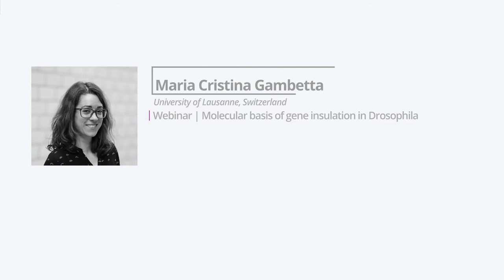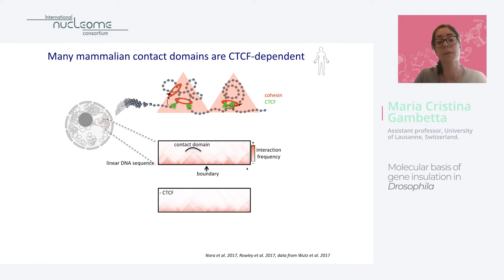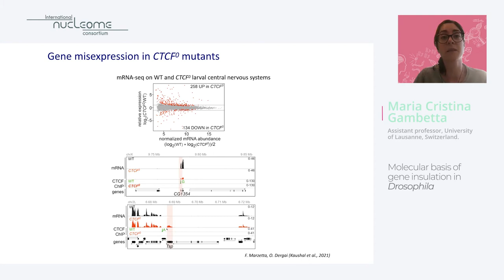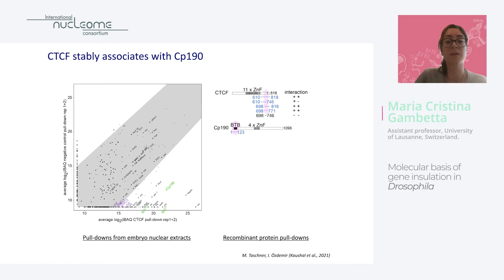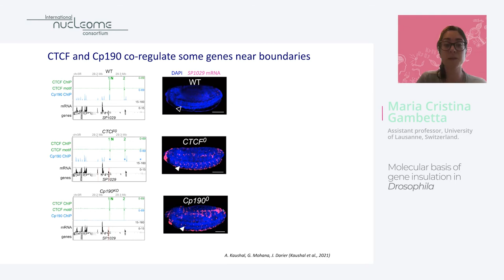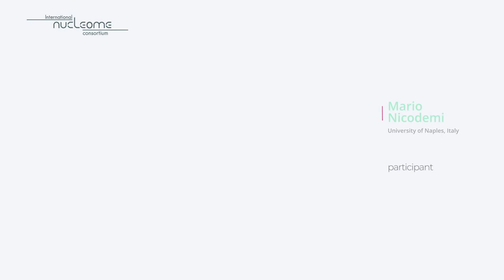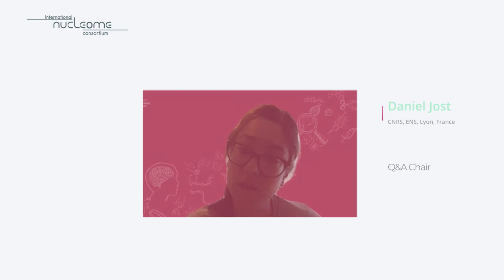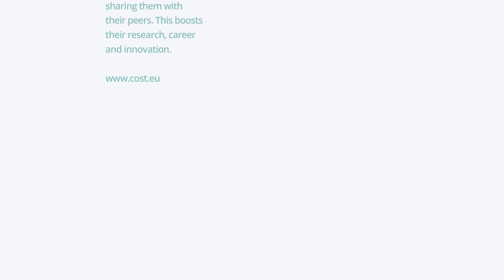Maria Cristina Gambetta: "Molecular basis of gene insulation in Drosophila” - INC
High Definition video (HD)

Maria Cristina Gambetta, tenure-track Assistant Professor (University of Lausanne, Center for Integrative Genomics, Switzerland), presented her work related to "Molecular basis of gene insulation in Drosophila".

This event was organised by the INC academy from the International Nucleome Consortium, funded by COST Action CA18127 and the EU framework programme for research and innovation | Horizon 2020.

©INC-2021
Plagiarism is strictly forbidden (this includes all contents of this video, scientific contents and ideas, images, inc logo, graphic design, 2D animation, soundtrack, etc). In case you would like to acknowledge this video, please contact the leader of the communication team, Vladimir Teif